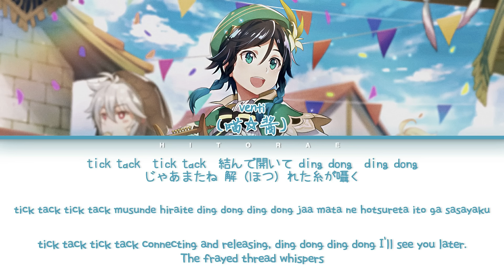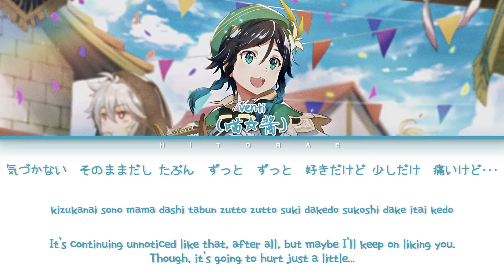Venti Chinese VA (喵☆酱) - Patchwork Staccato (ツギハギスタッカート) (Tsugihagi Staccato) Lyrics KAN/ROM/ENG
Sorry for the reupload - I realized the sound was super wonky on my last video!!
Original song by toa
喵☆酱
Kan/Rom by vocaloidlyrics
English translation by OccasionalSubs